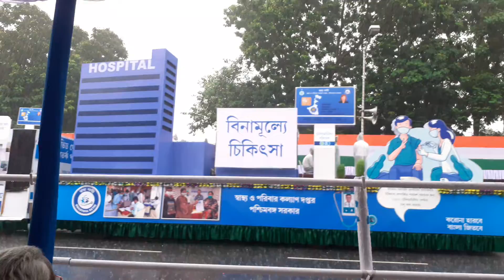Swasthya sathi scheme west Bengal government free hospital facility